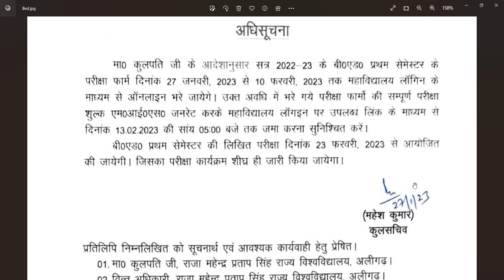Raja Mahndra Pratap University Bed Exam Notification,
राजा महेंद्र प्रताप  राज्य महाविद्यालय बीएड एग्जाम विज्ञप्ति